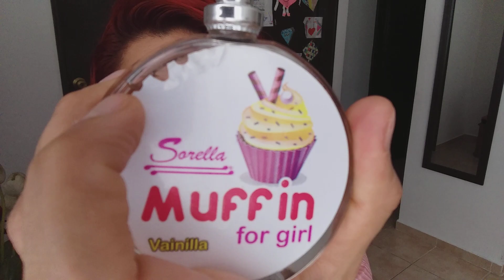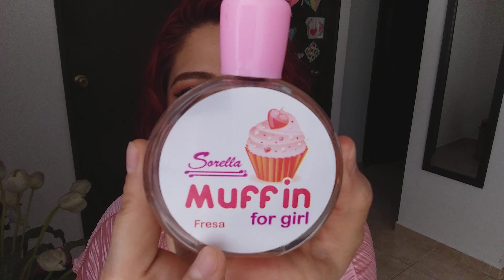moffins de arabela| perfumes dulces con aroma que te comen!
Mi colección  de arabela

Perfumes frescos  para primavera

Mi cabello cobrizo en casa

contacto empresas colaboraciones  etc